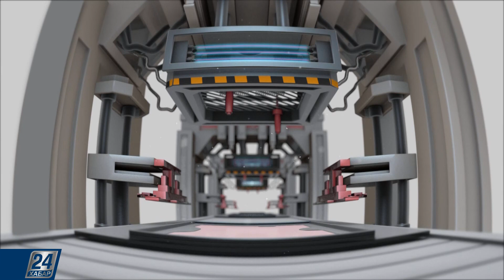Этнодизайн: люстры-шанырак | Made in KZ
Сегодня всё больше казахстанцев стараются привнести в интерьер своих домов национальный колорит. Так называемый этнодизайн в последнее время набирает большую популярность. Уникальные изделия сочетаются с современным интерьером. Это не только традиционные корпешки. Люстры-шанырак - вот новый тренд.

В этом выпуске программы «Made in KZ» мы покажем, как сделать шанырак основным источником света, прямо как в юрте.